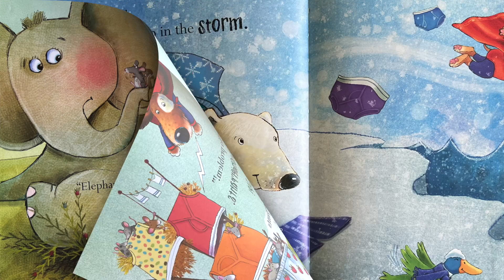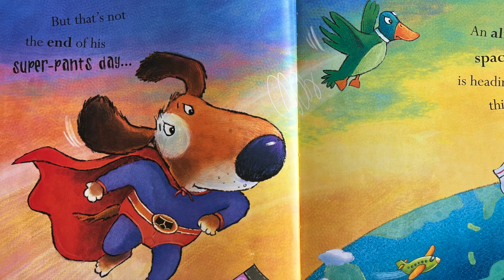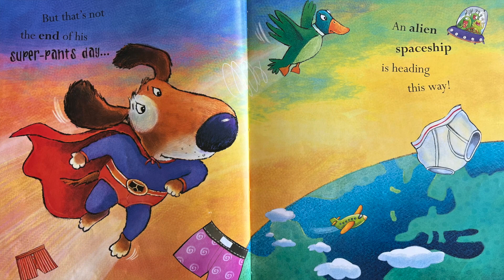✨ Underpants Wonderpants 🩲Storytime Read Aloud Story Book 🐶👽🩳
📚 If you enjoyed this book by Peter Bently and Deborah Melmon, you can find Underpants Wonderpants
Your purchase supports the author, illustrator and my channel!

The blurb on the back of this book reads, 'Underpants Wonderpants' is the rhyming story of a Superhero dog who can solve any problem with his creative thinking and surplus stock of underpants.

Welcome to Storytime with Mrs Read. Join us on a literary adventure as Mrs. Read, brings the magic of books to life for children. On this channel, parents and teachers will discover engaging and entertaining read-aloud sessions designed to foster a lifelong love of reading in young minds.

Mrs Read is a stroytime read aloud YouTube channel for kids. We read a variety of child friendly books. Our reading books are always kid-safe! So please feel free to add our book reading videos to your childs' playlists by copying the video's URL and pasting it into one of your childs' playlists

Videos can be played in the classroom, while you are on the go or used as a bedtime story.  📖✨

❤️ Follow and support Storytime with Mrs Read on our Instagram channel!